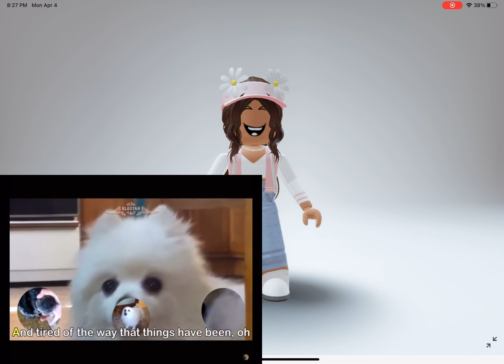I can’t believe I joined this trend